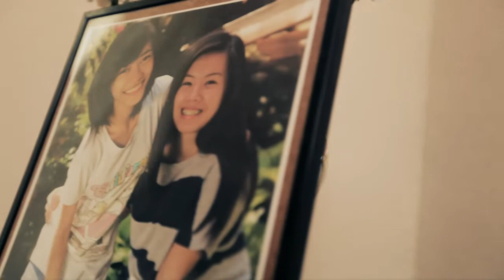Kapatid - A Short Film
The tragic story of Ana.

A short film by TRIOPRODUCTIONS.

Written by Pauline Jakosalem, Angelo Santos
Directed by Angelo Santos
Produced by Pauline Jakosalem

Kaye Torreliza as Ana
Gene Camua as Eugene
Cia Torres as Mother
Pauline Jakosalem as Sophie
Stiffiel Comia as Willy

DOP: Aeron Matawaran
Production Assistant: Stiffiel Comia
Camera Ops: Aeron Matawaran, Angelo Santos
Equipment: Angelo Santos, Aeron Matawaran, Donn Rae Chua, SDA Equipment Center
Sound Director: Aeron Matawaran
Editor, Colorist: Aeron Matawaran

Music was taken from Minecraft and FreePlayMusic.